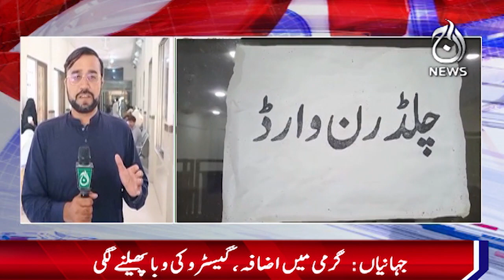Jahanian: Lack of facilities in THQ Hospital, patients worried - Aaj News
Jahanian: Lack of facilities in THQ Hospital, patients worried - 20 May, 2024  - Aaj News

Aaj TV Official:
shorturl.at/iBDNX